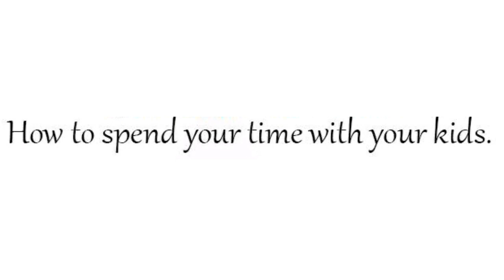Tips for spending the valuable and precious time at homes with loved ones